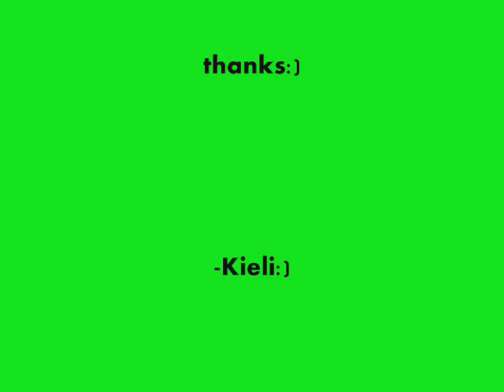Crazy Possessive-Music Video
hello again this is my music video for crazy possessive:) so i hope you enjoy, please tell me what u think, and yes i did do tons of editing in the begining with the sliding carpet and stair thing-yes:) so i hope you enjoy tell me what u think:) thanks-kieli:)